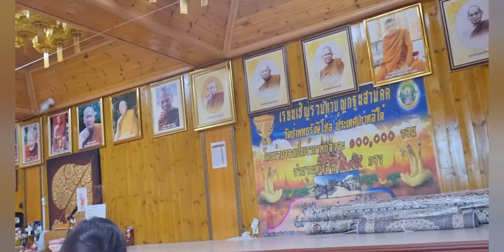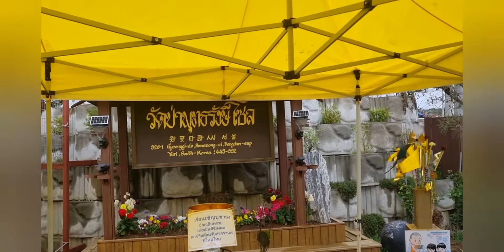화성 왓풋타랑씨서울 다녀왔네요 한국에있는 태국불교사원이라 보면되요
화성 왓풋타랑씨서울 다녀왔네요
태국불교사원이라 보면되요
관심있는분들 다녀오세요